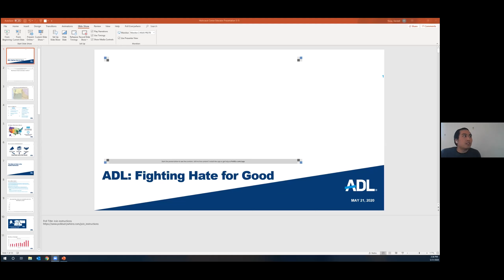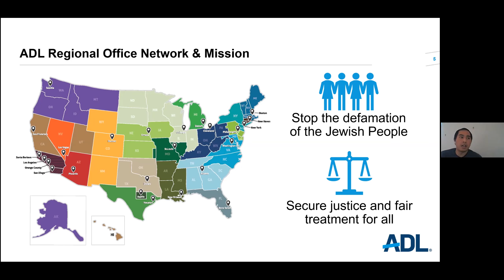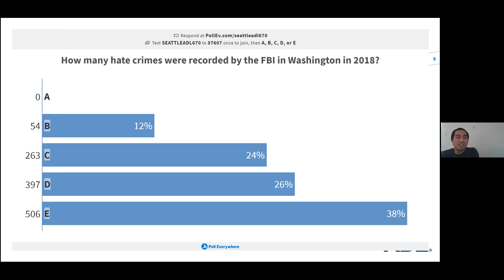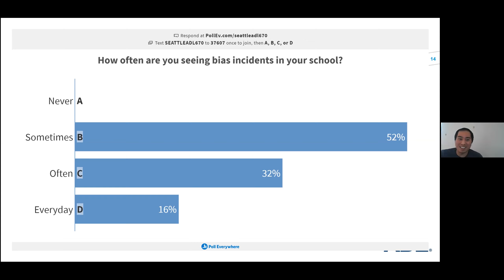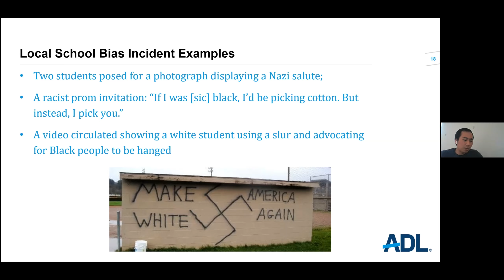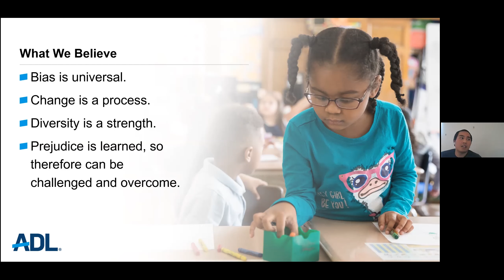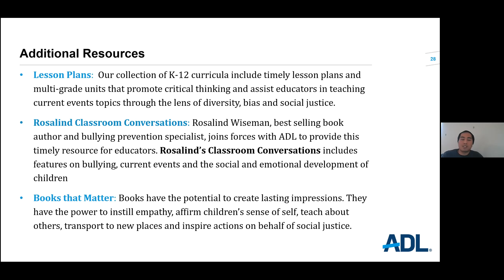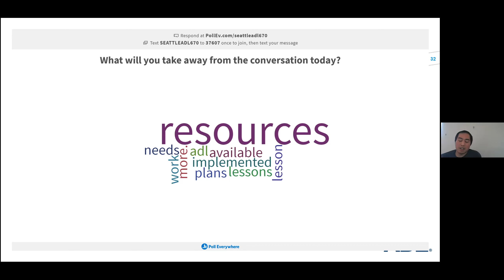Hate Crime Teacher Workshop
Kendall Kosai from ADL NW presenting.